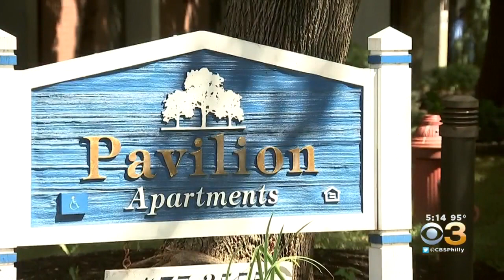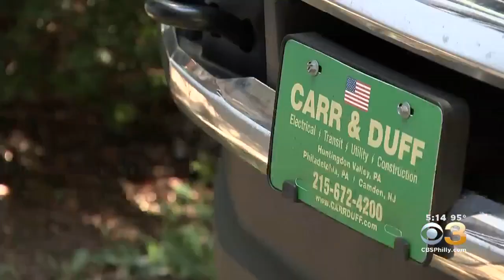Nearly 300 Residents Evacuated After Senior Center Loses Power